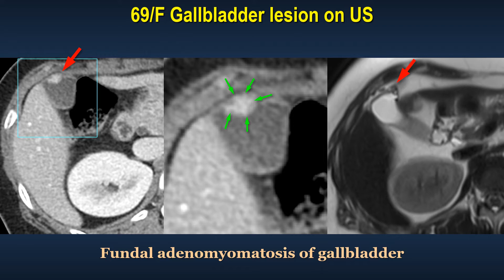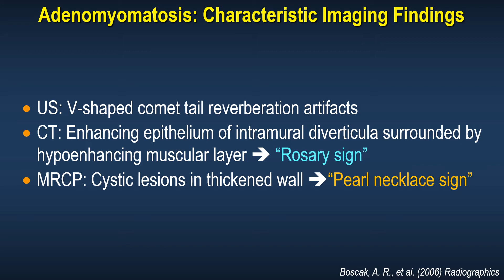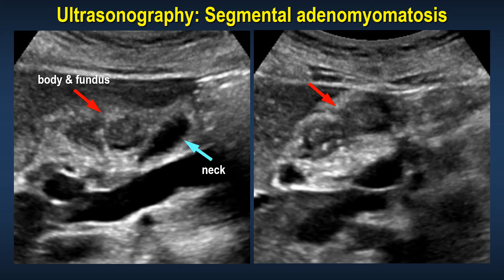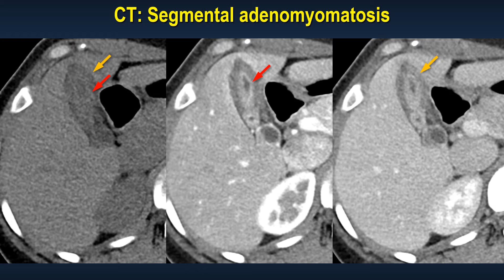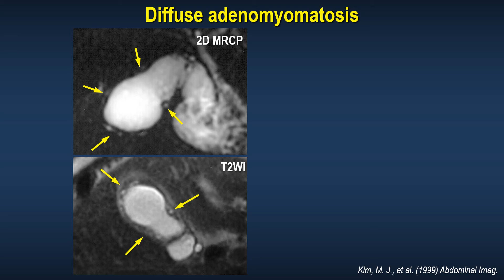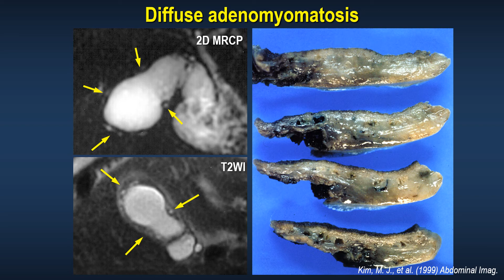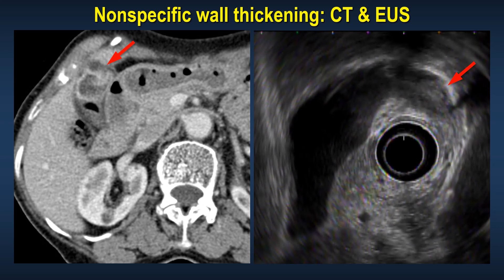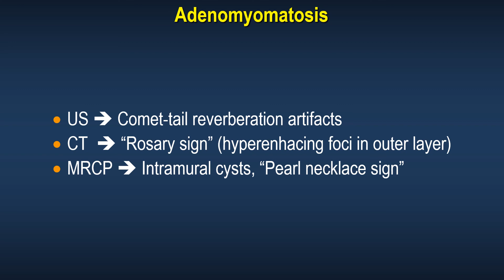Characteristic radiological signs of gallbladder adenomyomatosis: Ultrasonography, CT, MRI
Gallbladder Adenomyomatosis

Thickening of GB wall
Mucosal overgrowth & muscular thickening
Multiple intramural diverticula or cysts
Rokitansky-Aschoff sinuses
Cholestrol crystals, sludge, calculi
Diffuse, segmental (annular), focal (fundal)

Adenomyomatosis: Characteristic Imaging Findings

US: V-shaped comet tail reverberation artifacts
CT: Enhancing epithelium of intramural diverticula surrounded by hypoenhancing muscular layer, “Rosary sign”
MRCP: Cystic lesions in thickened wall, “Pearl necklace sign”